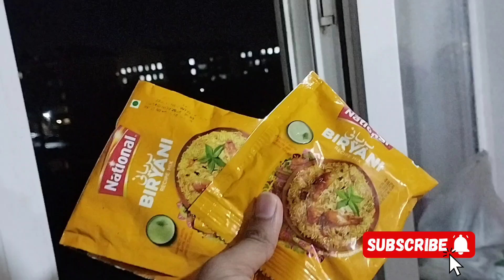MINI VLOG Biryani day on Holiday@GazanfarVlogs